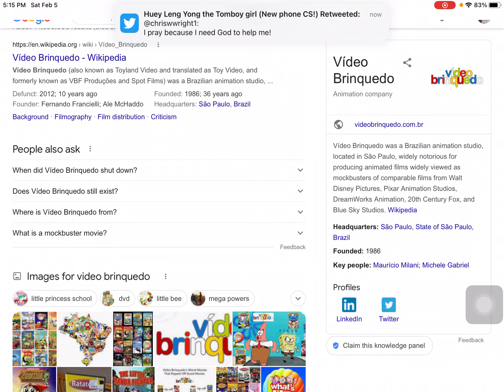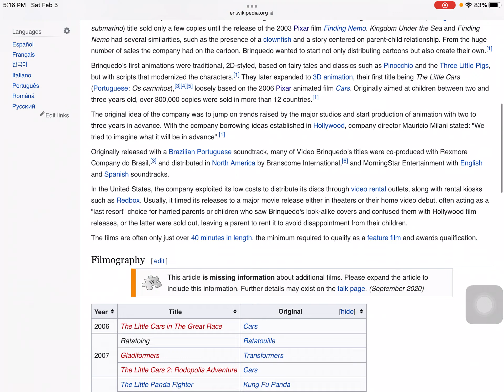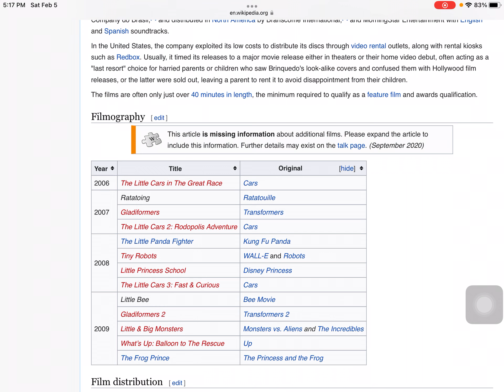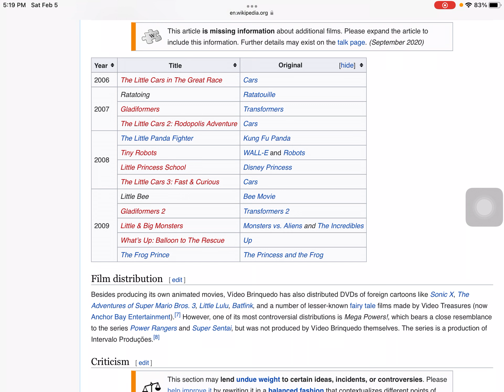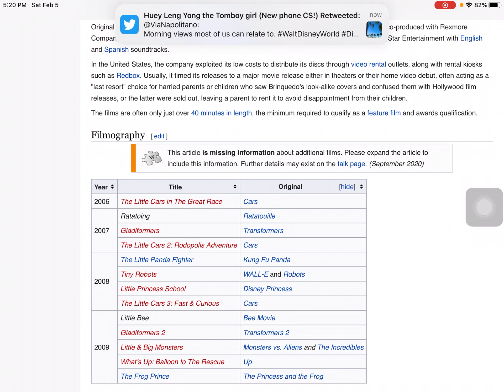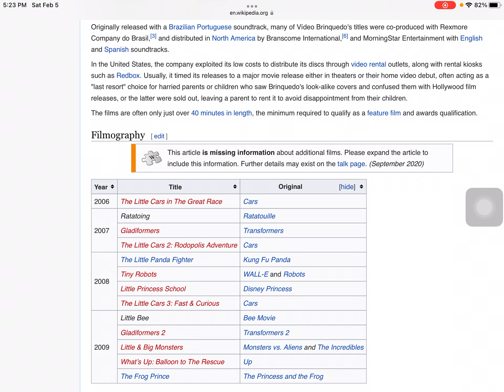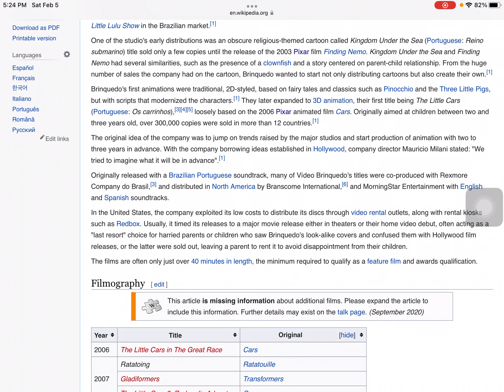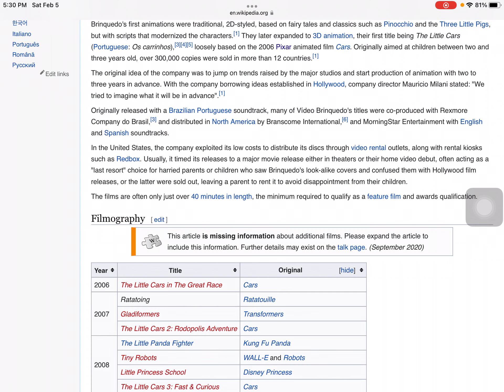Reasons why I hate Video Brinquedo